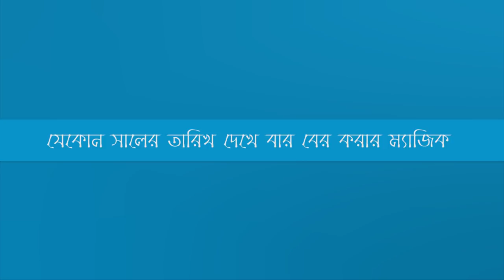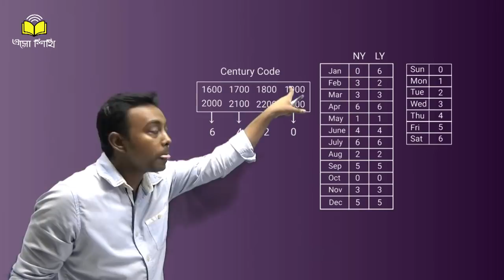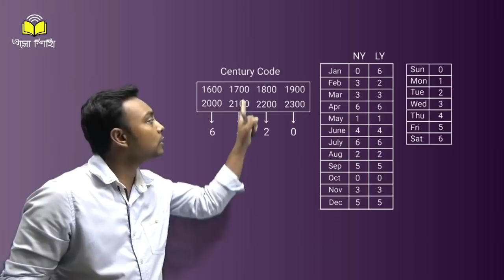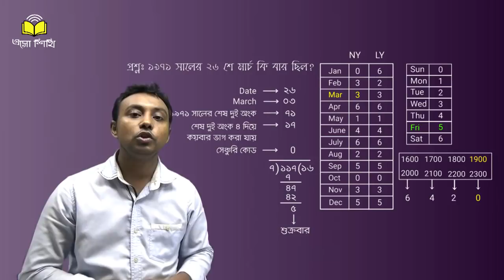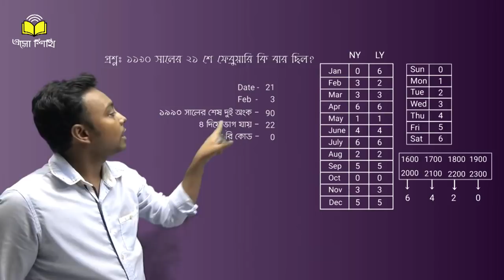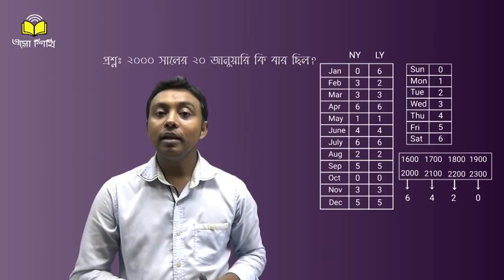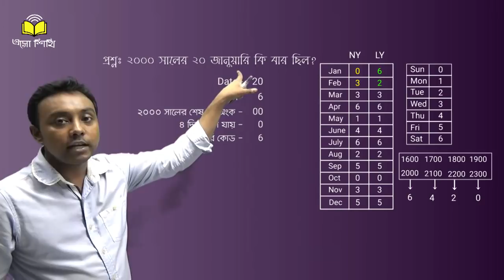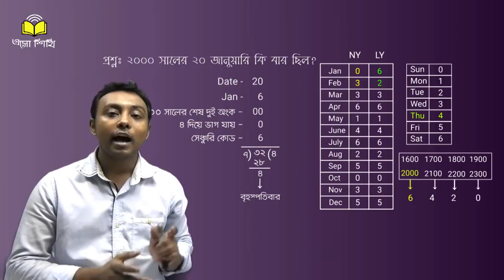Calendar Math for BCS & Job Preparation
By watching this video lecture carefully you can solve any Calendar Math. Calendar-related type of math is very common for job exams. We have solved other topics like simple techniques of Calendar-related math.
Please Download the Esho shikhi Learning app to watch complete syllabus-based video lectures on BCS Maths and Mental Ability.